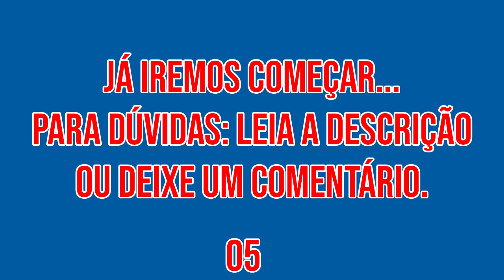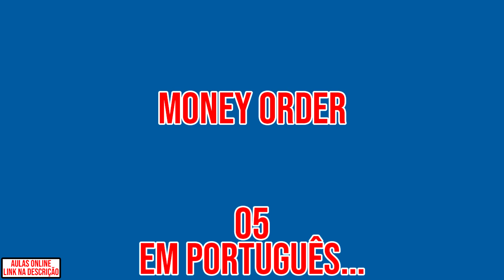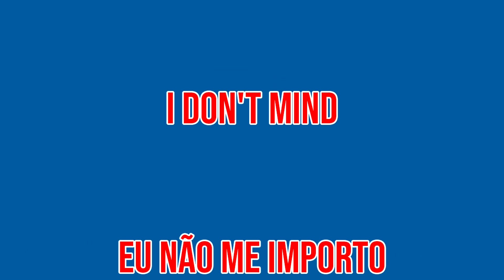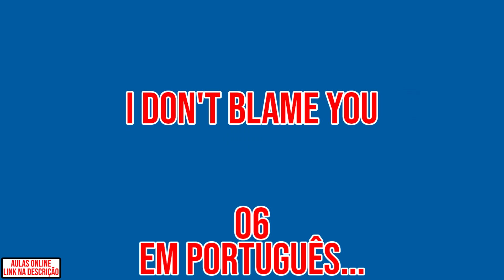To fit 👉🏻 Caber (Inglês em 5 minutos ↔️ Aula 048) [Expressions]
Venha aprender da melhor forma! Clica aí 👇🏻

✔️ Olá! Hello!
Terá 20 expressões pra você ouvir a pronúncia e tentar acertar o que significa em português.

💡 Segue algumas das expressões em Inglês / Português 👇🏻
1️⃣ No news is good news 👉🏻 Nenhuma notícia é boa notícia.
2️⃣ To fit 👉🏻 Caber.
3️⃣ Thank you 👉🏻 Obrigado.
4️⃣ Money order 👉🏻 Ordem de pagamento.
5️⃣ Doctor's office 👉🏻 Consultório médico.

👉🏻 Nesse vídeo temos Expressões em Inglês. Temos outras modalidades também como: frases de primeira viagem em inglês, frases aleatórias em inglês, frases no negativo em inglês, frases com perguntas em inglês, vocabulários e verbos em inglês. Você pode encontrá-las em alguma das playlists abaixo 👇🏻